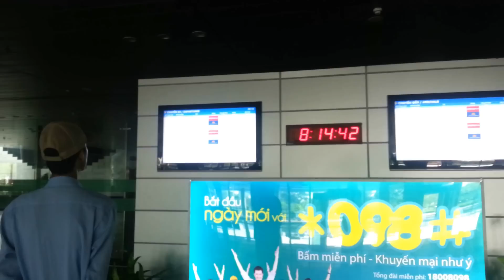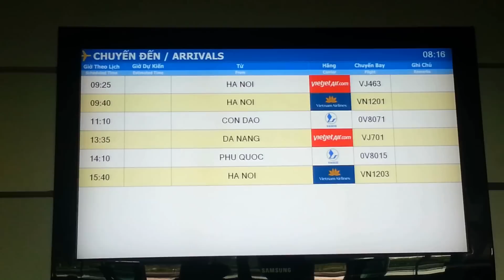Sân Bay Cần Thơ - Can Tho International Airport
Sân Bay này nằm ở Quận Bình Thủy Thành phố Cần Thơ